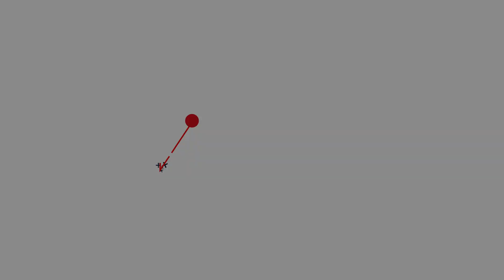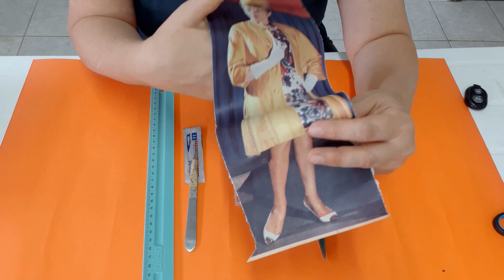COMO FAZER COLAGEM PASSO A PASSO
O módulo 6 está muito bom.
Chegou a hora de aprender sobre materiais de corte, cola e outras coisinhas mais.